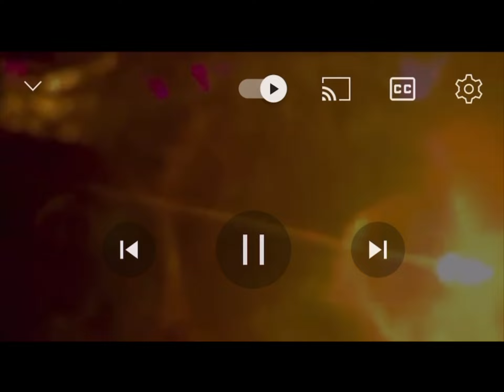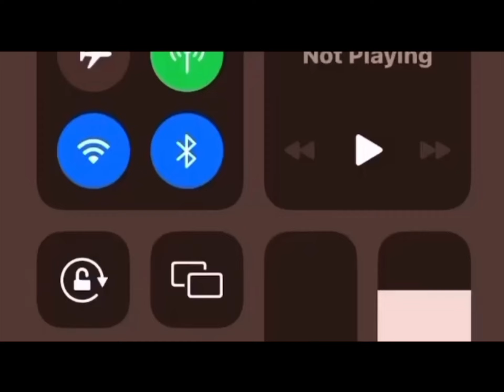Channelled: Man-man Brigitte message for light workers and high vibes 💕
Love you 🥰